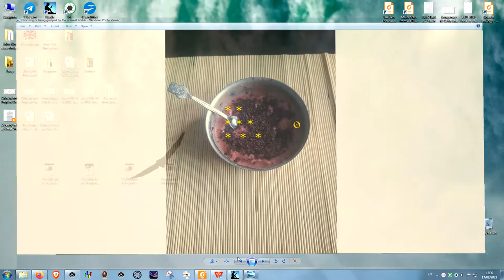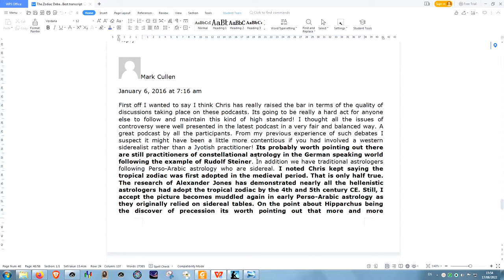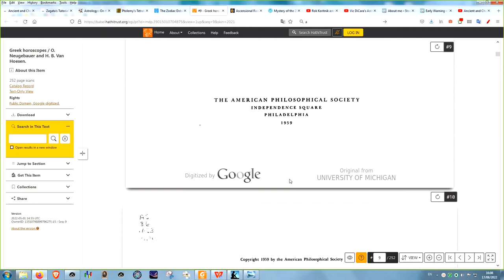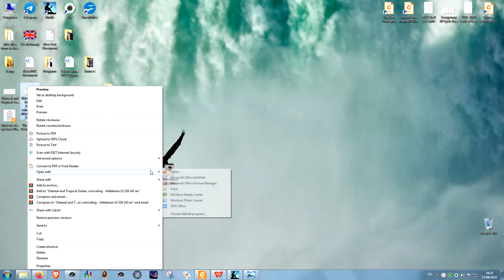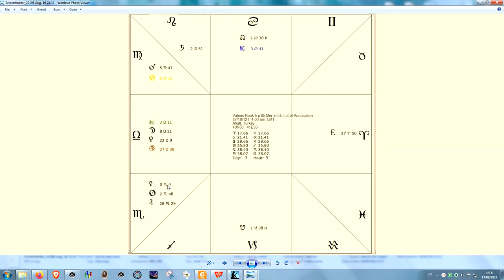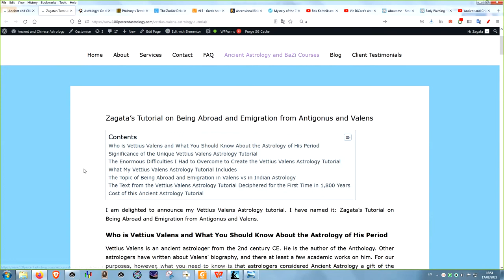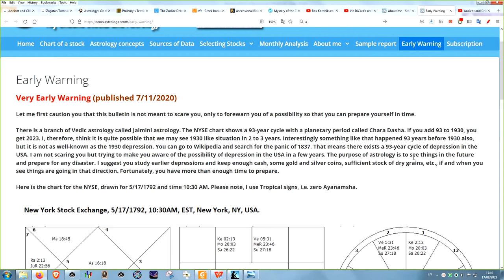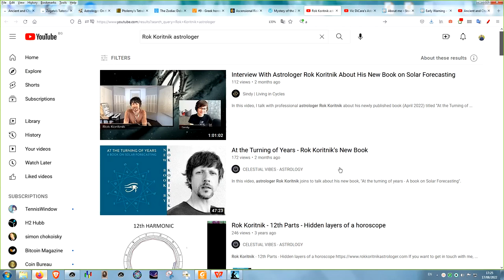The Sidereal and Tropical Zodiac - What You Are NOT Being Told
In this video you will learn:

The philosophical perspective of the Zodiacs;

Why Astrology marked an entirely new beginning with the advent of the tropical Zodiac, even though there was a millennia-old tradition of mundane observational Astronomy/Sidereal Astrology before it;

What is the history of the Zodiacs: when arose, when, how long and where were they used;

Whether the ancient astrologers knew about the precession of the equinoxes;

Where do the significations of the zodiacal signs come from: from the constellations or from other principles;

What you are NOT being told about the sidereal Zodiac in the Western tradition;

Why the problem of the Zodiacs is up to us modern people to solve;

Astrologers of our time who have thoroughly tested the most ancient techniques;

Books on Traditional predictive Astrology written by tropical astrologers, as well as others written by sidereal astrologers;

Sources:

Hellenistic Astrology - The Study of Fate and Fortune by Chris Brennan, published in 2017

Biographical Dictionary of Western Astrologers by James Holden, published in 2012г

A Rectification Manual by Regulus Astrology, published in 2007

Predictive Techniques in Varshaphala by K S Charak, published in 1997 .

Annual Predictive Techniques of the Ancient Greek, Arabic & Indian Astrologers by Martin Gansten, published in 2020.

At the Turning of Years: A Book on Solar Forecasting by Rot Koritnik, published in 2022.

Free full version of the Anthology of Vettius Valens from the translation by Mark Riley, annotated by the Macedonian astrologer Ile Spasev:

Free full version of the Anthology of Vettius Valens from the translation by Mark Riley, annotated by janeg, who even calculated and added the horoscopes:

I look forward to your comments and questions.